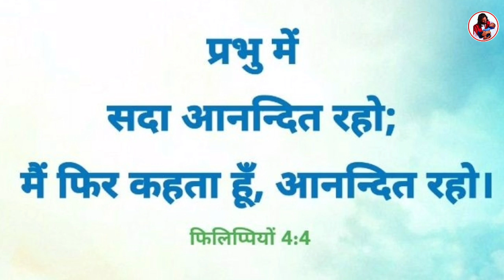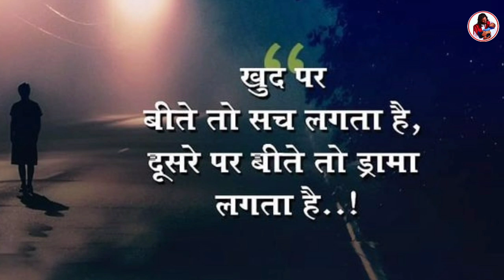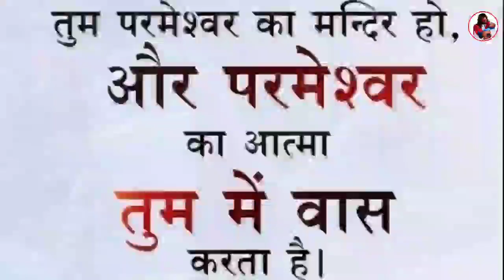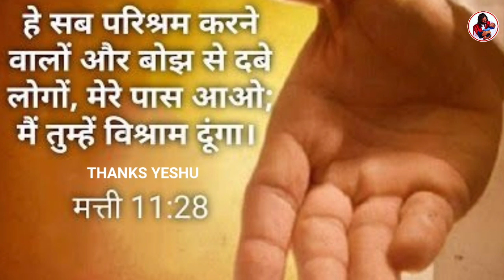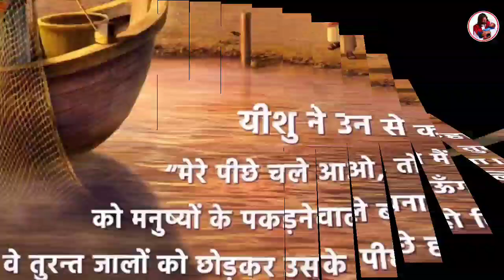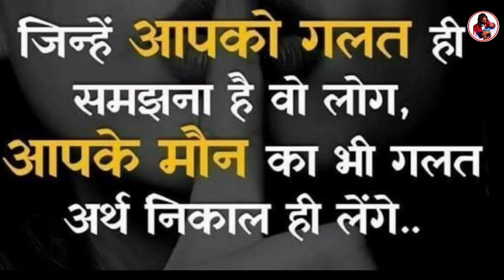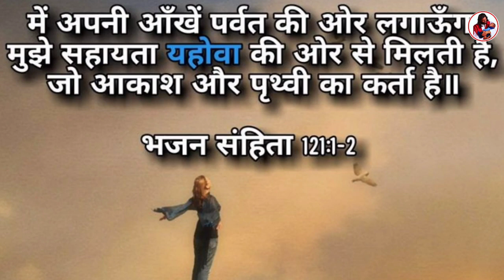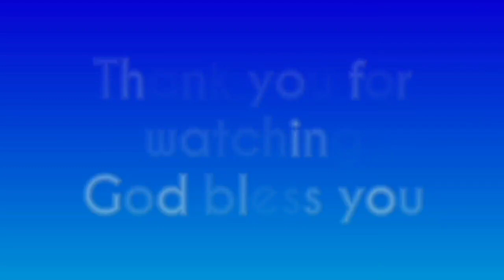Don't worry pray it will be alright | night prayers | by man chandra bharti